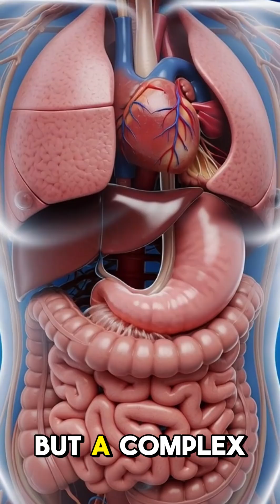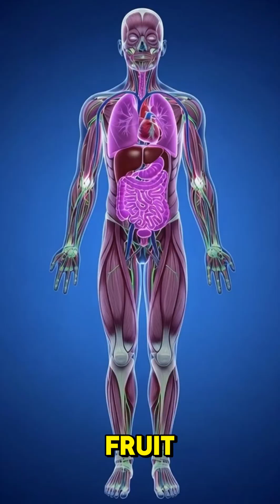Grapes See the Anatomy Transform 🤯